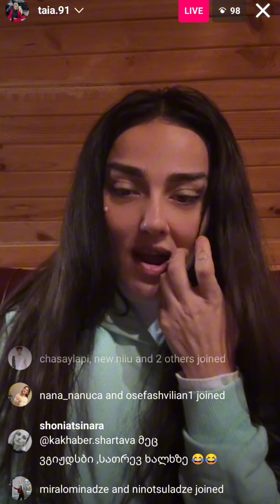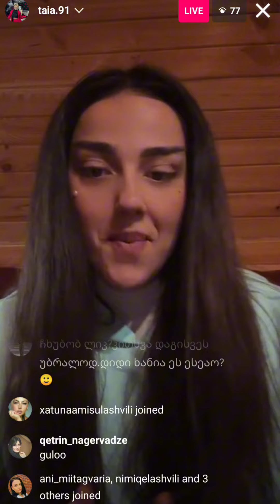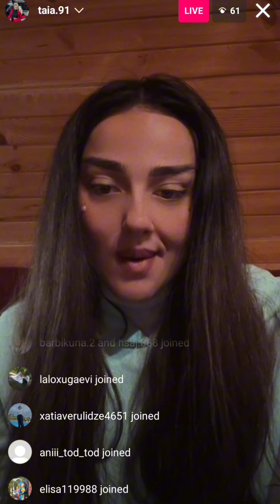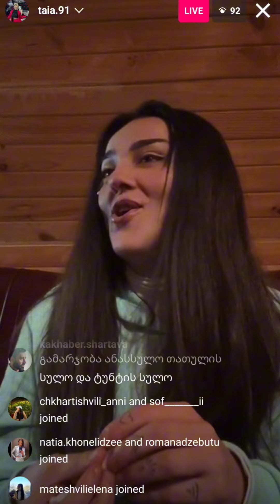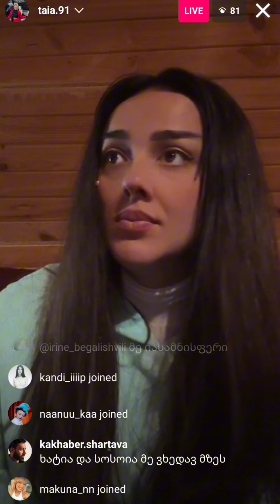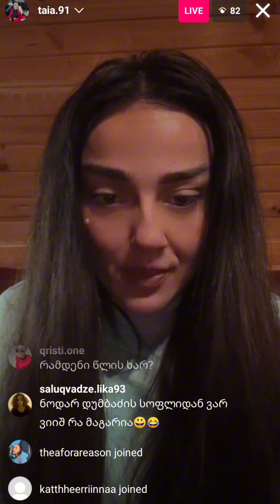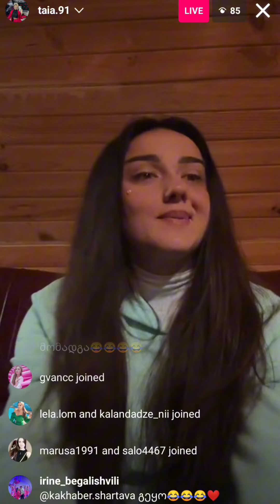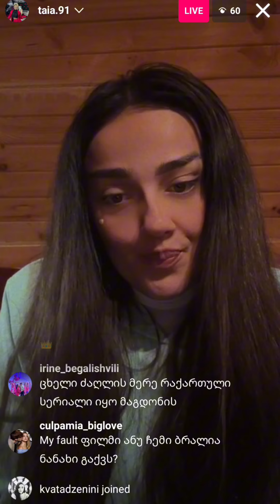თაია - Instagram ლაივი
Prime House - პრაიმ ჰაუსი
პრაიმჰაუსი live
პრაიმჰაუსი ამ მომენტში
პრაიმჰაუსი 3
პრაიმჰაუსი 3 სეზონი
პრაიმჰაუსი ლაივი
პრაიმჰაუსი +
პრაიმჰაუსი მეოთხე სეზონი
prime house live
prime house +